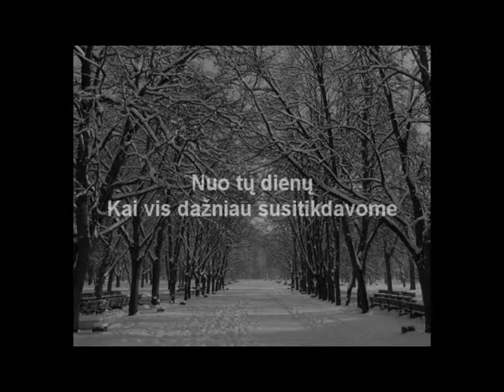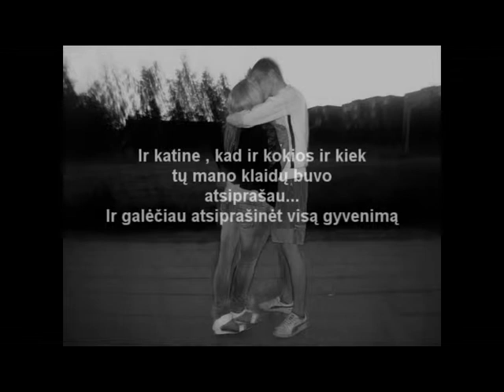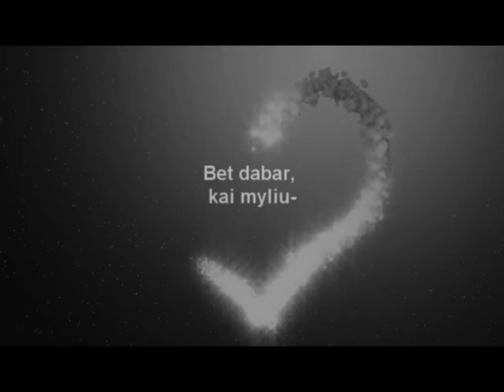"in love" Made by Fokus movie